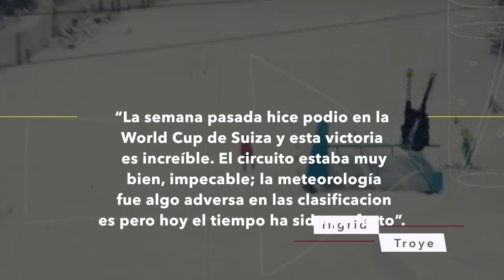Crónica Deportes GHX | Ingrid Troye | La Crónica de Hoy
La Crónica de Hoy...
CrónicaGHX Esta semana, Ingrid Troye nos habla sobre el Florideah Swamp Fest, el Blue Derby Mountain Bike Trails de Tasmania, la selección de skaters de Estados Unidos para los Juegos Olímpicos de Tokio 2020, la lamentable muerte de Corrado Hérin, el Primer Open Surf BNC y mucho más del mundo deportivo.